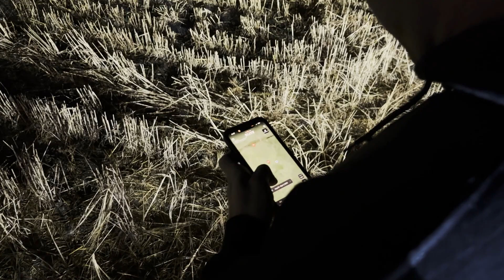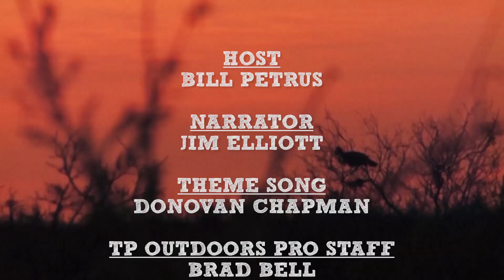TPOA303 CanadaCarson1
Carson Andrews senior trip to Canada on a duck and goose hunt with Thunderbird outfitters. Show 1 of 2